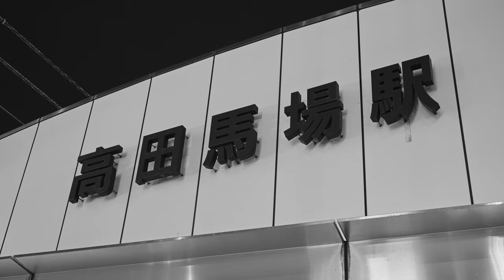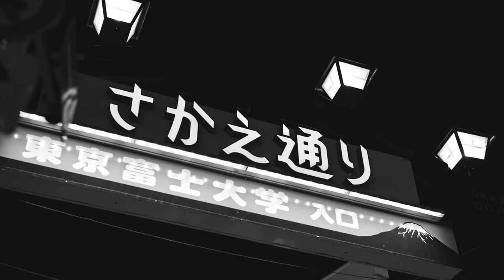月桃節 / 東京月桃三味線 Ghetto Bushi / Tokyo Ghetto Shamisen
"月桃節" （Ghetto Bushi） Composed in 2008

From Album【東京月桃三味線 Tokyo Ghetto Shamisen】 Ⓟ&Ⓒ 2020 Tokyo Ghetto Shamisen

Directed by 東京月桃三味線（Tokyo Ghetto Shamisen）2023

2008年頃、私は東京の喧騒の中で三味線と出会い、路上に立ち始めました。
当時暮らしていた新宿区高田馬場の駅高架下にて夜な夜な即興演奏を繰り返しながら三味線という未知の楽器と向き合う中で最初に誕生した曲がこの月桃節です。
高田馬場はアジアを中心とする多国籍な人種の坩堝であり人間交差点。
今でも温かく迎えてくれるこの街の路上が出発点となり、貴方をはじめ様々な出会いや、此処までの道のりに繋がった事に心からの感謝を込めて。

東京月桃三味線
独自の三味線音楽を創造する三味線奏者、音楽家。
2008年、日本の風土に根差した土着的な音楽を志し、東京を拠点に活動を開始する。
2012年、京都比叡山の麓に拠点を移し、四季折々の自然の機微を感じながら自給農を通じて土と向き合う生活を創作活動の基盤とする。
2013年、津軽三味線の第一人者である初代高橋竹山の高弟、高橋栄山に師事し、竹山流津軽三味線を修得。 以降、各地の民謡、新内、長唄などの古典三味線音楽や東アジアの伝統音楽に学ぶ。
先人達の魂の結晶ともいえる様々な伝統文化や信仰、芸能芸術を介して、土着の精神文化や洗練された美意識を学び、 創作活動の糧としている。
国内外の様々な舞台で演奏活動を展開し、様々な音楽家や表現者との共演共作を重ねている。
2020年、京丹波町（和知）へと拠点を移し、山間部での暮らしや風土に影響を受けながら創作、演奏活動を続けている。

Tokyo Ghetto Shamisen
Tokyo Ghetto Shamisen is a contemporary Japanese musician whose free-spirited style offsets the traditional Japanese shamisen.
He transforms typical shamisen melodies into contemporary music whose distinctly rhythmic quality resonates deeply with listeners.
He performes in Japan and around the world and locations as varied as busking on busy Tokyo streets to playing in temples and shrines.
Now based in a small village in North Kyoto and get influenced by his daily life and the beauty of the scenery that surrounds him, and the changes of the four seasons.